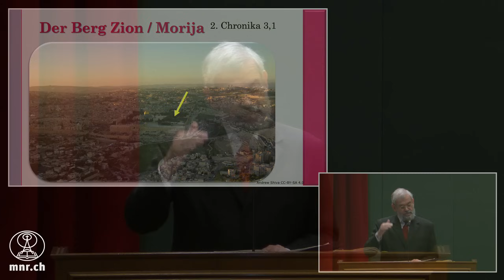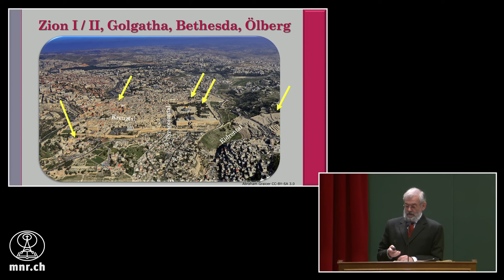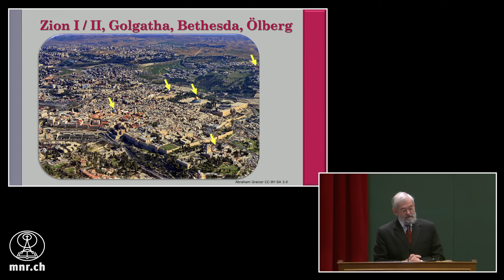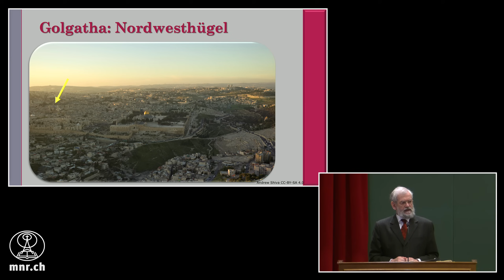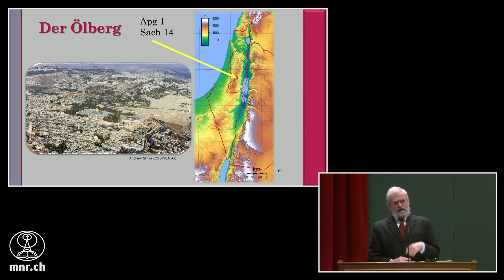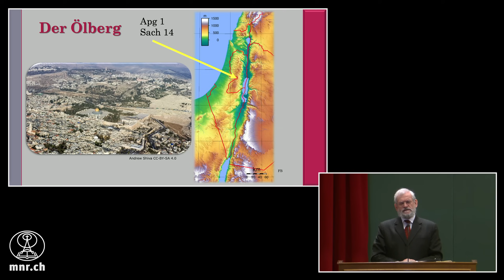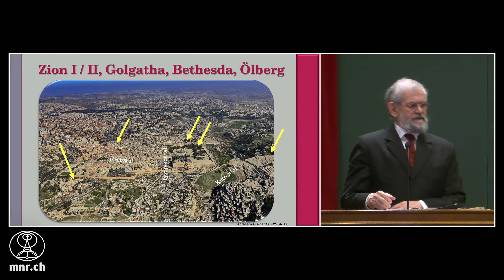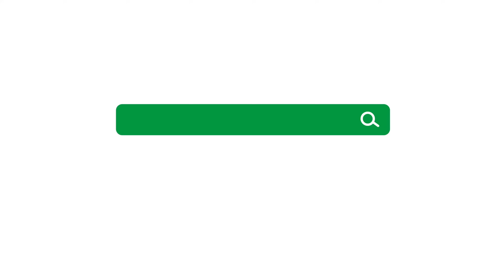Perlen biblischer Prophetie in den Stufenliedern (Ps 120-134) | Roger Liebi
00:00 Intro
03:17 Das Hinaufziehen nach Zion, damals und in der Endzeit
10:19 Zions wechselhafte Geschichte – unveränderter Berg Zion
11:13 Der Berg Zion als Ermutigung für die Gläubigen
13:39 Der Berg Zion I und der Berg Zion II
17:53 Der Tempelberg
18:23 Golgatha – hat Jesus wirklich alle Sünden getragen
22:03 Der Ölberg
24:58 Das Evangelium wird allen Nationen verkündigt werden
27:16 Der Berg mit Bethesda, «das Haus der Gnade»
32:32 Brüderliche Gemeinschaft durch Gott
43:25 Prophetische Aussagen über diese Zeit
46:01 Wichtige Kennzeichen der Endzeit: Lüge und Krieg
48:51 Wenn der Herr nicht für uns gewesen wäre …
51:48 Unerwarteter Wechsel von Israel zum Messias
54:01 1967: Markstein der Erfüllung biblischer Prophetie
56:35 Die Bäche des Negev
59:28 Schlussgebet